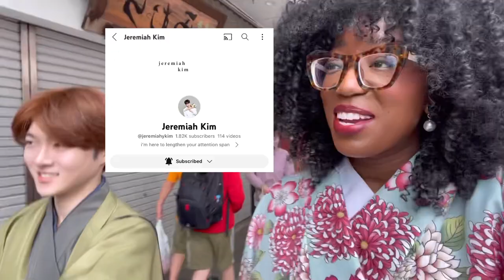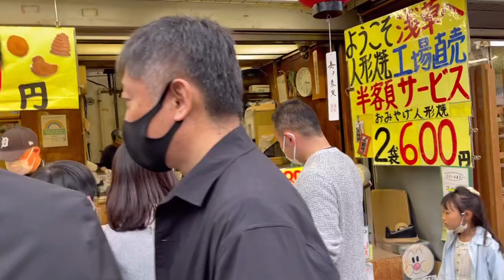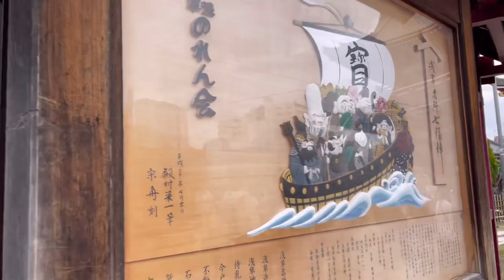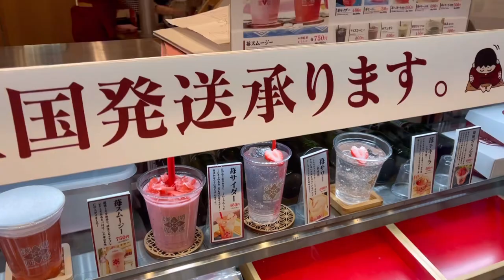I Rented a Kimono in Tokyo | Is This Cultural Appropriation? | Here’s How Japanese People Reacted 👘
I rented a kimono from Koto Kimono Rental in Asakusa! ❤️

0:00 - Intro
0:30 - Is this cultural appropriation?
1:00 - How to rent a kimono from Koto Kimono Rental in Asakusa
2:15 - My experience wearing a kimono (and being asked for pictures)
4:32 - Being asked for pictures again (this was so cute!!)
4:47 - Can I, a Black Person, Wear a Kimono in Japan? How Did People React?
5:33 - Trying Strawberry Daifuku/Mochi for the first time (Ichigo Daifuku)
6:26 - Ending it off with some delicious ramen

Romans 12:2 - Do not be conformed to this world, but be transformed by the renewal of your mind, that by testing you may discern what is the will of God, what is good and acceptable and perfect.

My amazing friend, a Korean American icon, a queen, a writer, a legend, and an amazing singer, Ashley, created my introduction song for me. She is an incredibly talented writer. Please feel free to support her content and follow her